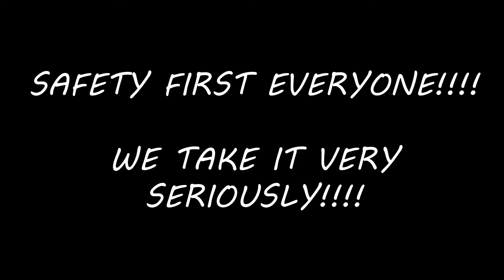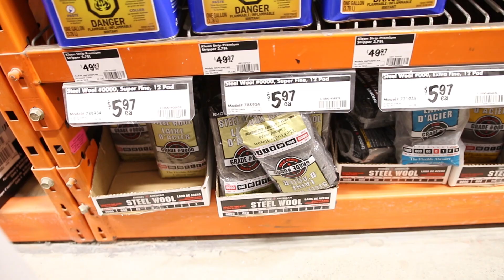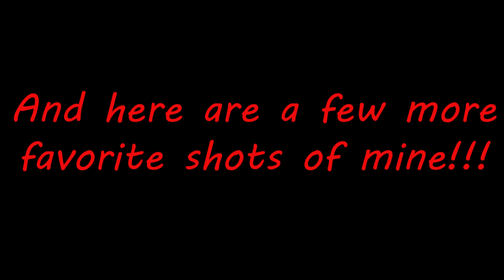STEEL WOOL A GREAT NIGHT OF FUN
WHEN USING STEEL WOOL ALWAYS BE AWARE OF YOUR SURROUNDINGS WE ALWAYS TAKE IT SERIOUS AND MAKE SURE TO DO IT IN SAFE PLACES

Just a video of Bryan and Myself doing something we love to do and create some awesome steel wool photo's. Enjoy this video, we had lots of fun making it.